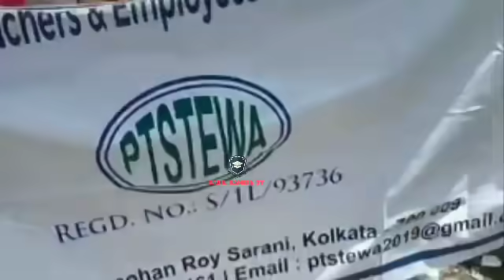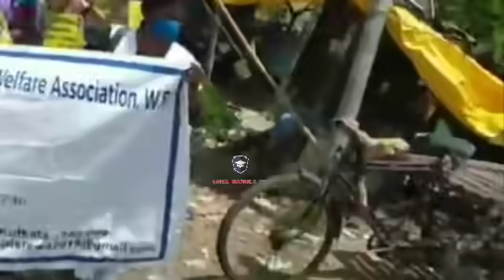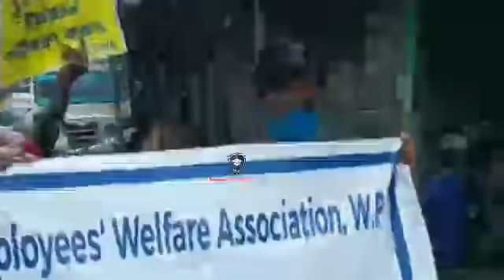শিক্ষকদের বঞ্চনা কেনো? আজ ফের রাস্তায় মহা বিক্ষোভ চুক্তিভিত্তিক শিক্ষকদের l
@SAHIL BANGLA TV &EDUCATION  westbengal  contractual employees news ll       parateacher  news  ll parateacher  latest  news ll parateacher  pay structure ll

keywords-
parateacher
parateacher news
parateacher barta
parateacher  agitation
opinion poll
exit poll
মুখ্যমন্ত্রী সাংবাদিক সম্মেলন
মুখ্যমন্ত্রীর ঘোষণা
শিক্ষামন্ত্রীর ঘোষণা
exitpoll 2021
bidhansava vote
ভোটের সমীক্ষা
election update
তৃণমূল  কংগ্রেস
বিজেপি
সিপিএম
বাংলার বার্তা
বাংলার রায়
কার দখলে বাংলা
শুভেন্দু অধিকারি

বাংলার রায়
exitpoll

পশ্চিমবঙ্গের পার্শ্বশিক্ষক
parateacher oikymoncho
parateacher news
parateacher latest news